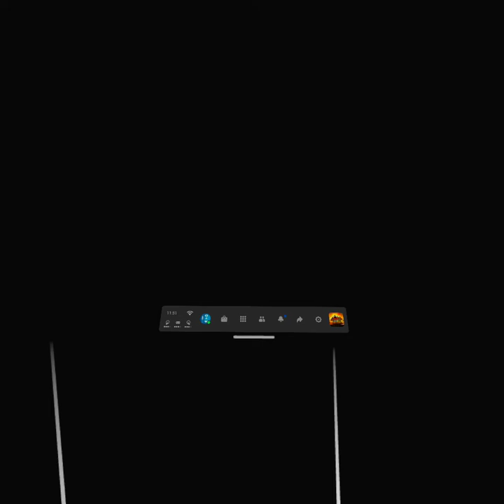Zombieland VR Headshot Fever First 15 Minutes of Gameplay